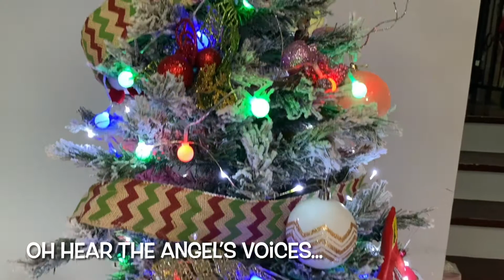Oh Holy Night | Keighlah Taryn 2020